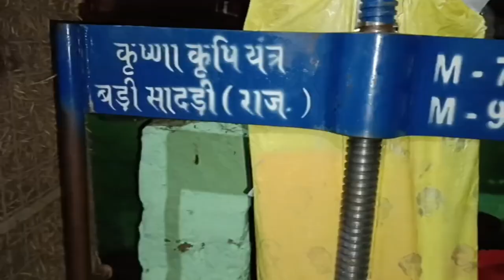सिर्फ यह चीज मिल लो | pani patase kaise banate hain | suji ke golgappe recipe | chatpata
pani patase kaise banate hain
गोलगप्पे की रेसिपी
suji ke golgappe recipe | chatpata
pani puri pani recipe
pani puri ka flavour kaise banaen
Abhishek pani puri recipe video
ghar per sweet corn kaise banate hain
pani puri challenge new video
aate ke golgappe ghar per kaise banaen
how to make puri at home for pani puri
khana khazana recipes in hindi